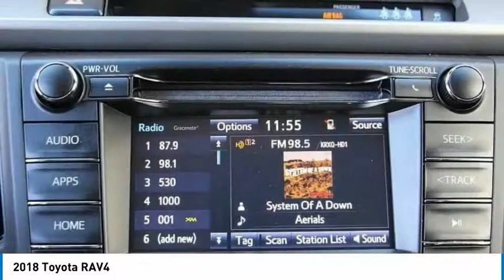2018 Toyota RAV4 Elk Grove Toyota 118728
2018 Toyota RAV4  - Stock#: 118728 - VIN#: JTMWFREV6JD117934

Check out this 2018 Toyota RAV4.   Price Includes Customer Cash: Customer Cash Offer is in lieu of any special APR offer from Toyota Financial Services. Customer Cash provided by Toyota Motor Sales, Inc. Some offers may not be combined. Prices do not include government fees and taxes, any finance charge, $80 dealer document processing charge, any electronic filing charge and any emissions testing charge. Rebates Include: $1,500 - TMS Customer Cash - San Fran. Exp. 04/02/2018 The Special Internet Price is $25344. Contact the dealership today.